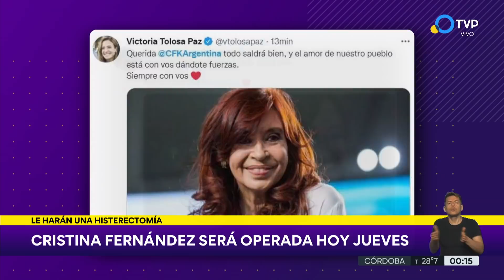Cristina Kirchner será operada este jueves en el Sanatorio Otamendi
En una cirugía programada, Cristina Fernández de Kirchner será intervenida quirúrjicamente este jueves por la mañana en el Sanatorio Otamendi. Según trascendió, a la Vicepresidenta le realizarán una histerectomía, es decir, un vaciamiento del aparato reproductor, que puede incluir la extirpación completa del útero, el fondo y del cuello uterino.